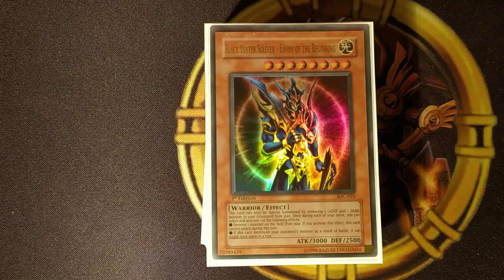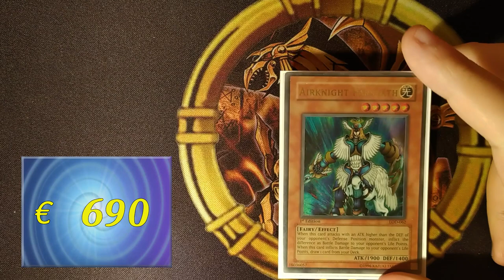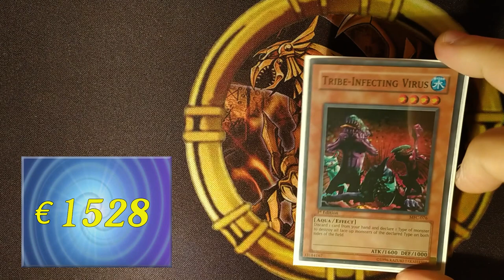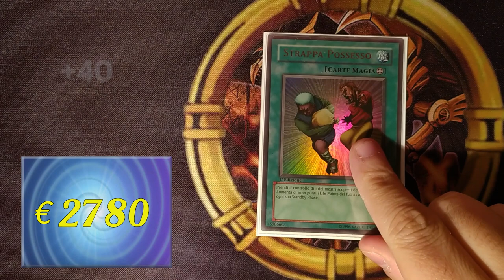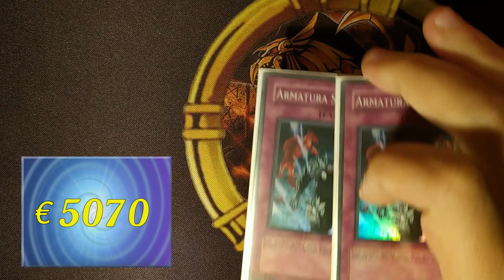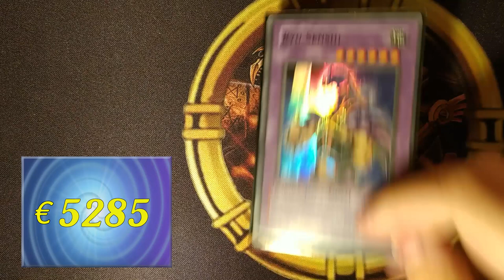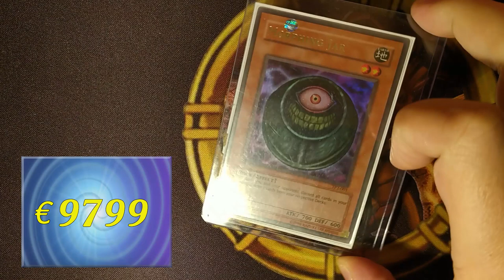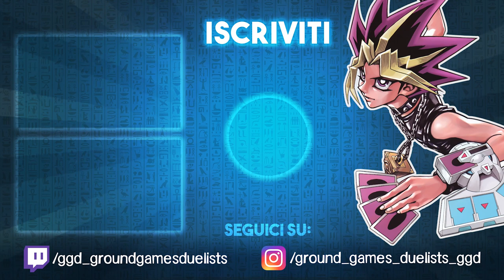𝙂𝙊𝘼𝙏 𝘾𝙊𝙉𝙏𝙍𝙊𝙇 | Deck Profile MAX RARITY *𝟏𝟎.𝟎𝟎𝟎€* 💲 Poveranza #1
Anno nuovo, video nuovo! E soprattutto primo video del nostro Stefano🔥
La sua rubrica inizia accompagnandoci attraverso il suo mazzo "Goat Format".
Si sa... Gennaio è tempo di saldi, ma Stefano purtroppo non ha inserito questa parola nel suo vocabolario, perciò occhio ai prezzi. 💸

Noi ne approfittiamo per augurarvi BUON ANNO e ricordarvi di restare sempre sintonizzati. Ne vedrete delle belle!

⚠️ PREZZI DELLE CARTE ⚠️
I prezzi sono tutti verificabili sul market filtrando la ricerca con:
1) condizione della carta (NM al 95%)
2) lingua della carta
3) 1a edizione

❓ 𝘾𝙃𝙄 𝙎𝙄𝘼𝙈𝙊
Lorenzo Franzetti, Stefano Campanale, Niccolò Pala, Francesco Delli Carri, Mattia Moriggi, Ivo Giustinoni, Mattia Bosatelli, Paolo Draghetti, Andrea Sapia.